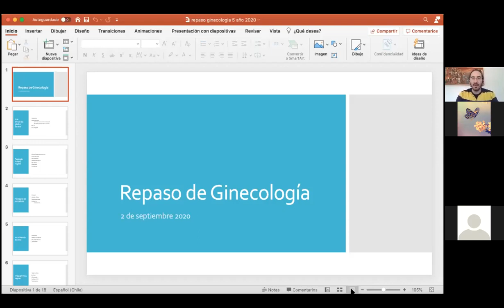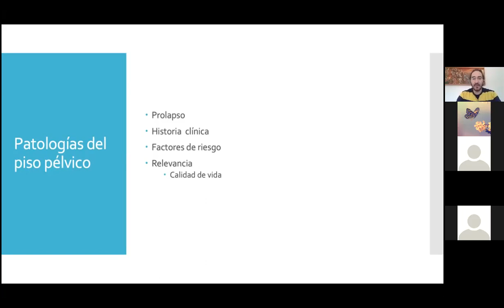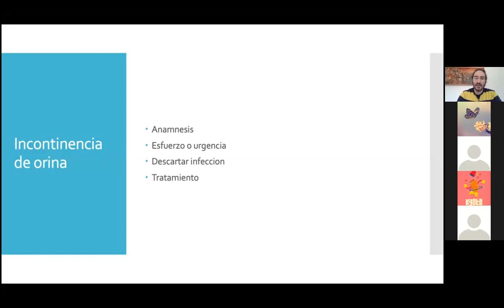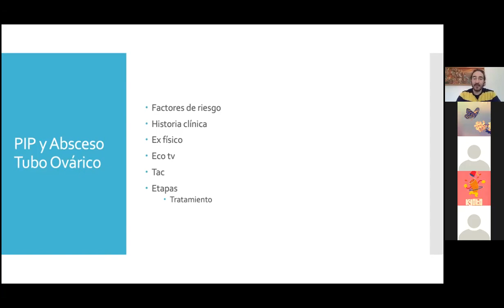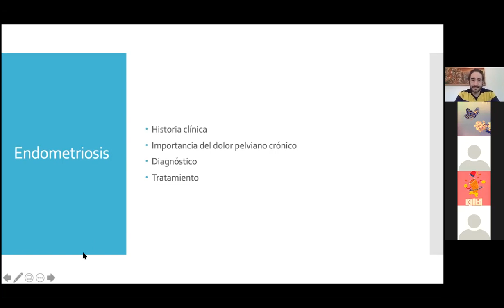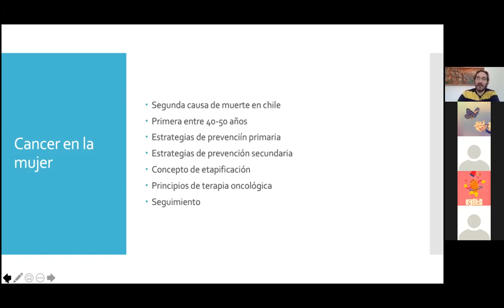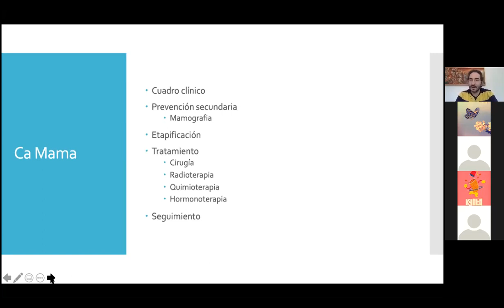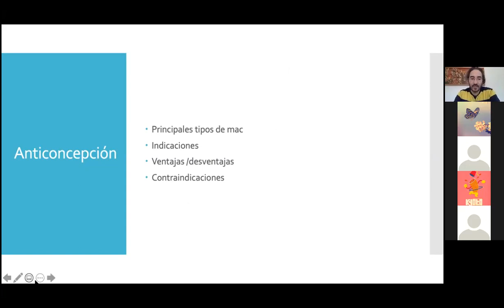Clínica de la Mujer // Dr. De la Torre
Repaso ginecologia